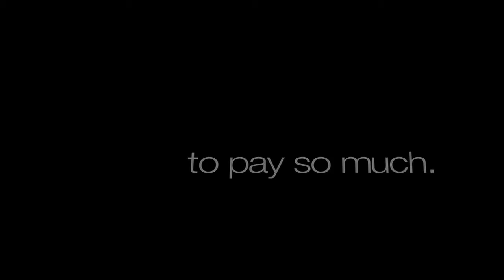An Inconvenient Tax - Noam Chomsky Interview Excerpts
- Interview excerpt from "An Inconvenient Tax" with political activist Noam Chomsky.

Noam Chomsky is an American linguist, philosopher, political activist, author, and lecturer. He is an Institute Professor emeritus and professor emeritus of linguistics at the Massachusetts Institute of Technology. Chomsky is well-known in the academic and scientific community as the father of modern linguistics. Chomsky received his PhD in linguistics from the University of Pennsylvania in 1955. In 1961 he was appointed full professor in the Department of Modern Languages and Linguistics at M.I.T. According to the Arts and Humanities Citation Index in 1992, Chomsky was cited as a source more often than any other living scholar during the 1980–92 period.